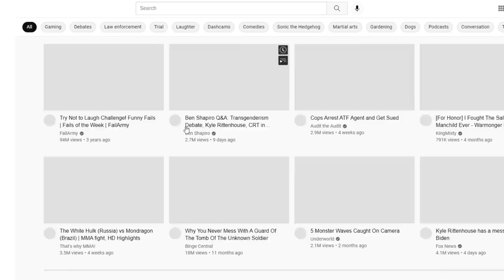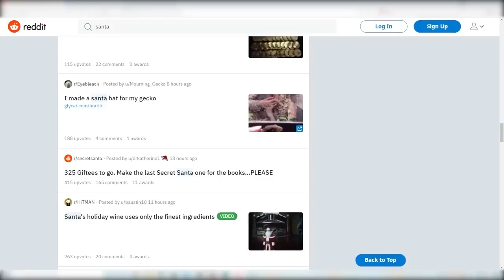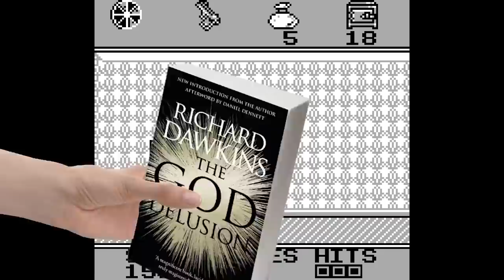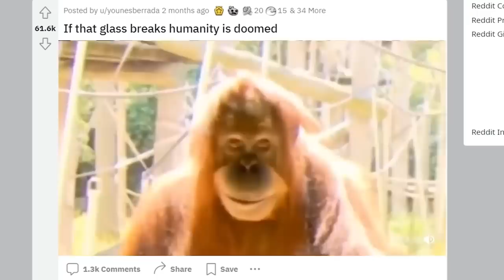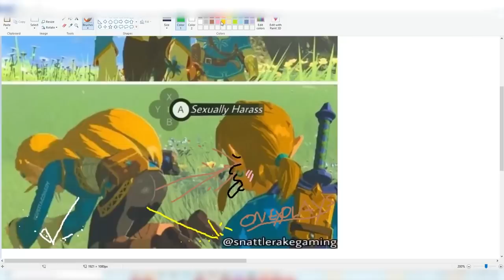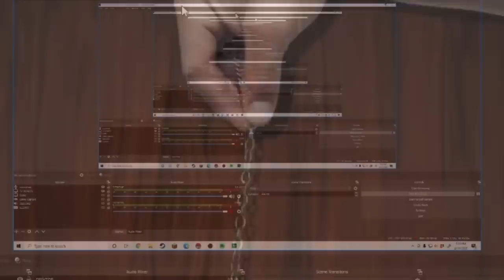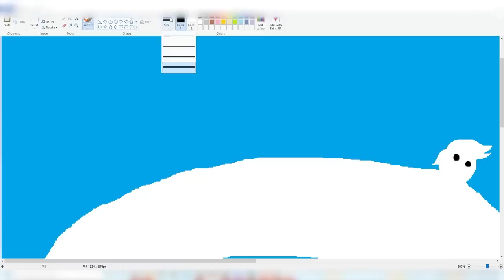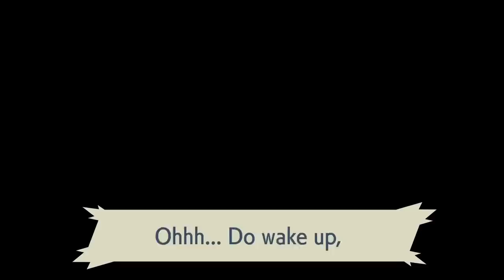BEST OF WINTER 2021 - 2022 - Oney Plays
Oney Plays Best of Winter (December 2021 - March 2022)